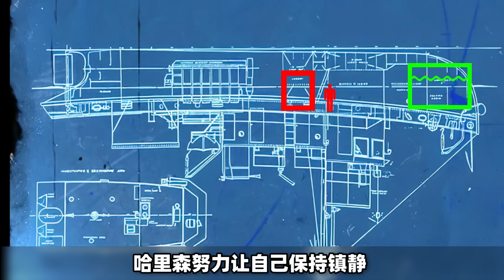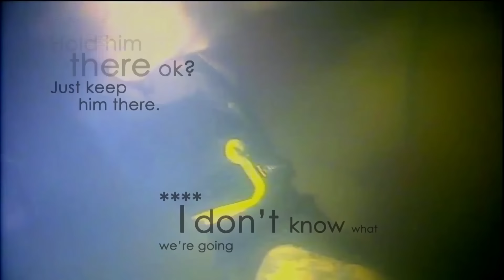史上最命硬的人！被困在30米海底，没有食物，独自生存3天